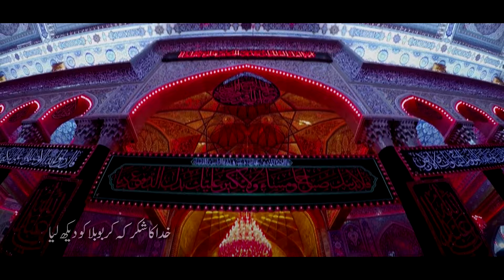KHUDA KA SHUKR | MIR KAZMI NOHAY 2024 | MUHRAM 2024/1446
Khuda ka shukr k karbobala ko dekh liya.
Reciter: Mir Kazmi
Poet:Anwar Ali Anwar
Composition. Mir kazmi
Audio: Trimah Zaidi.TZ
Video: Safdar Kaleem

Merits of visiting the grave of Imam Husayn (a.s.)

Visiting the grave of Imam Husayn (a.s.) is recommended, while emphasis upon visiting his grave is among the necessities of the Religion.

It is related that the visitation to his grave is essential upon every believer and is obligatory upon every man and woman.

While one who abandons it, in fact, has abandoned the rights of Allah and His Prophet while abandoning it is ungratefulness with the Prophet of Allah (S) and is a result of a defect in his belief and Religion.  And the one who deliberately avoids it, he shall be among the dwellers of hell.

Imam Muhammad al Baqir (a.s.) told Muhammad bin Muslim that,  “Direct our Shi’ah to visit the grave of Husayn bin Ali (a.s.), for it has been made obligatory by Allah, the Mighty, the Sublime, upon every believer  who considers Husayn (a.s.) to be his Imam”

Introduction: Syed Mir Kazmi is a renowned Nauhakhwan (reciter of elegiac poetry) from Sindh, Pakistan, who has gained widespread popularity for his soulful renditions of elegies and poetry in the memory of the Prophet Muhammad (PBUH) and the Ahlulbayt (AS). With his mesmerizing voice and deep understanding of the traditions of Nauha recitation, he has captivated audiences in Pakistan and around the world.
Mir Kazmi's passion for Nauha recitation began at a young age, and he has since become one of the most prominent voices in the Pakistani Shia community. His performances are marked by their emotional intensity and profound devotion, and he is renowned for his ability to evoke deep feelings of grief and longing in his listeners.
Over the years, Mir Kazmi has released a number of acclaimed albums and performed at numerous events and festivals, earning him a devoted following in Pakistan and beyond. His powerful and evocative recitations have touched the hearts of countless people, and he is widely regarded as one of the most talented and respected Nauhakhwans of his generation.
Whether you are a devoted follower of Nauha poetry or simply appreciate the power of voice to touch the soul, Mir Kazmi's performances are not to be missed. His profound devotion and unwavering commitment to his craft have made him a true icon of the Pakistani Shia community, and his voice continues to inspire and uplift people around the world.
●Official Announcement Syed Mir Kazmi Official© :

Uploading any of our audio & visual content  on any website, channel and on social media without our permission is a copyright violation which is a criminal offence and penalties include fines and prohibited as these all are registered under Syed Mir Kazmi Records© Under Section Copyright Content Act.

●Graphics Section ©

Copying of all Other Social Media Graphics Work Which Included Posters, Banners, Flyers & Logos are registered under Syed Mir Kazmi  © Under Section Copyright Content Act.

Noha By Syed Mir Kazmi  | Syed Mir Kazmi  Records.